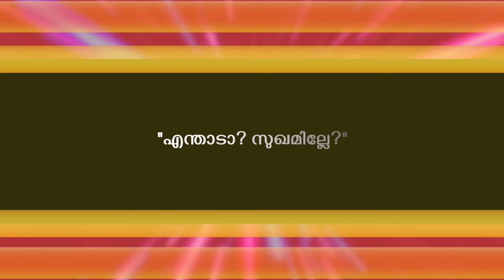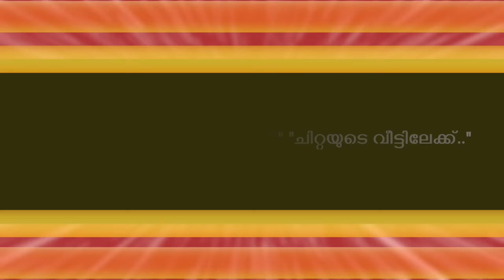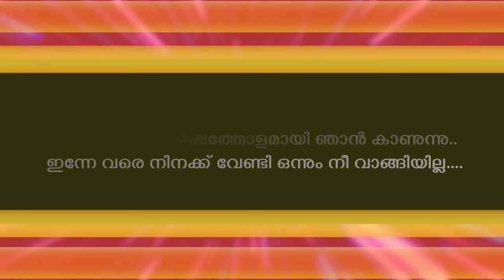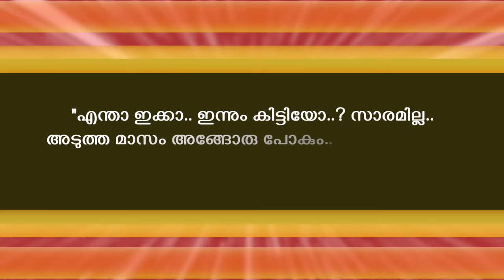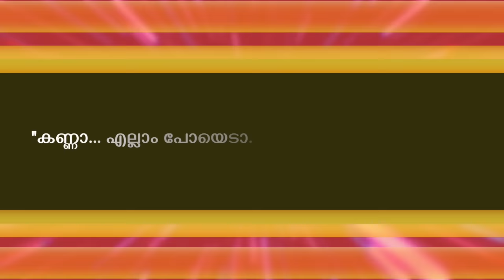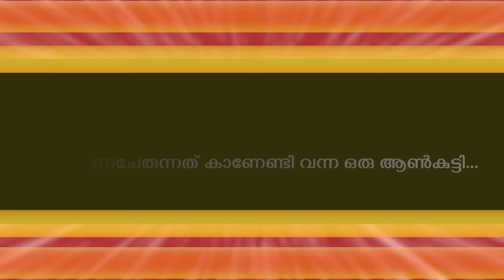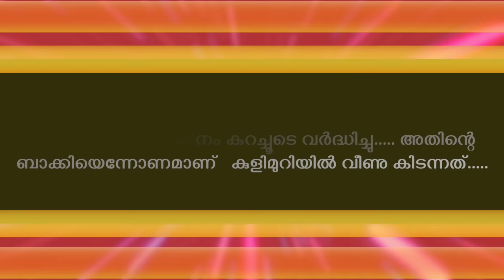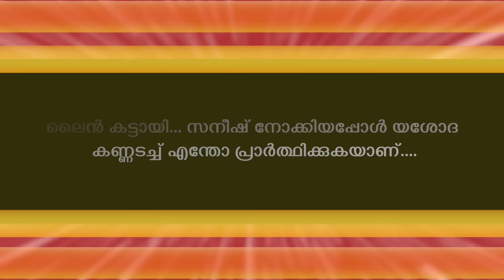കർണ്ണൻ സൂര്യപുത്രന്റെ മാസ്റ്റർ പീസ് സ്റ്റോറി - SHAHUL MALAYIL - KARNAN SURIYAPUTRAN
presentation- shahul malayil | editing- faisal cm noonjheri | writing-KARNAN SURIYAPUTRAN

storyteller,
storyteller malayalam,
storyteller channel,
storyteller album,
storyteller audiobook,
the story teller channel,
your storyteller,
short story teller
malayalam story audiobook,
a short story malayalam,
the storyteller malayalam,
malayalam story channel
shahul malayil love stories,
shahul malayil story malayalam,
shahul malayil story,